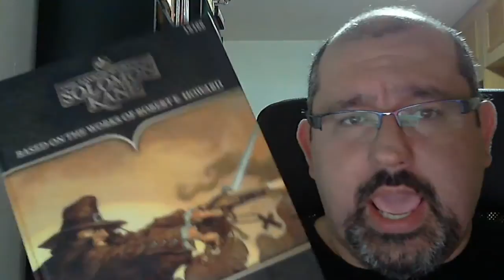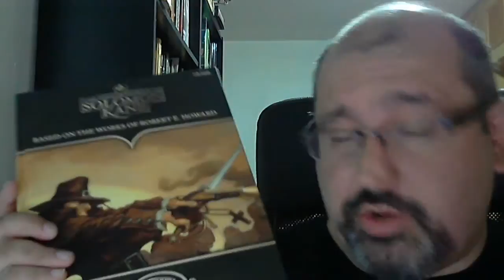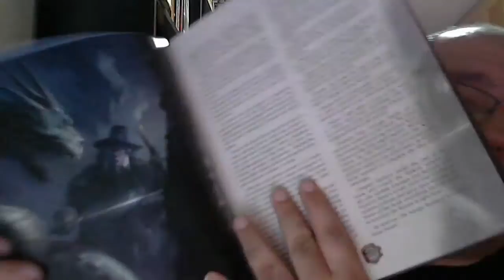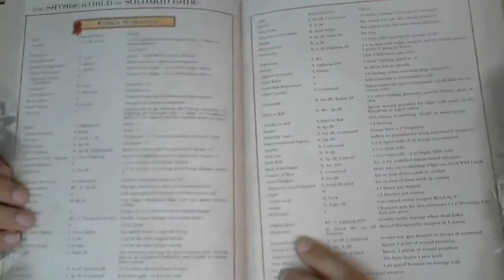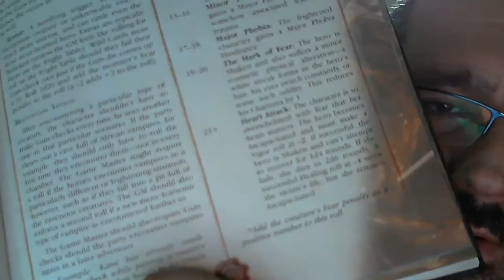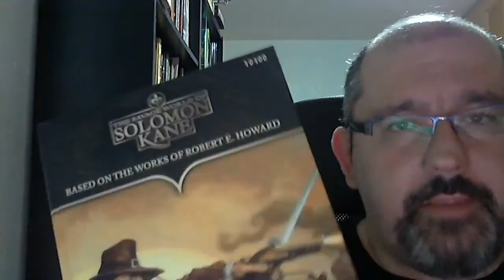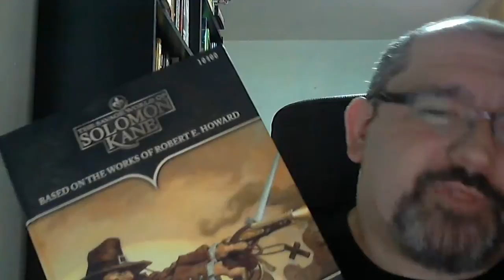The Savage World of Solomon Kane - Tiempo de dados 122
Hoy tenemos un juego de rol Salvaje, ambientado en el mundo del Puritano cazador de brujas creado por Robert E Howard.